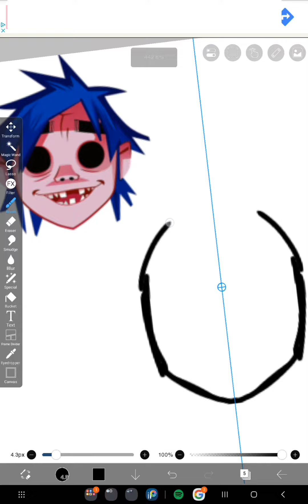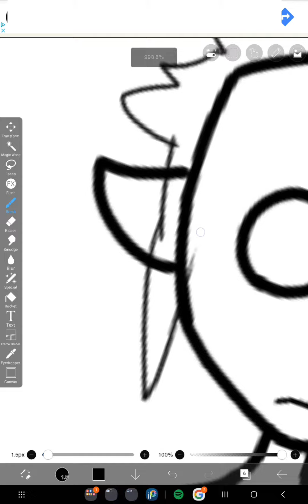made a pfp for @Salvisnumberoneshipper without their permission📎📎